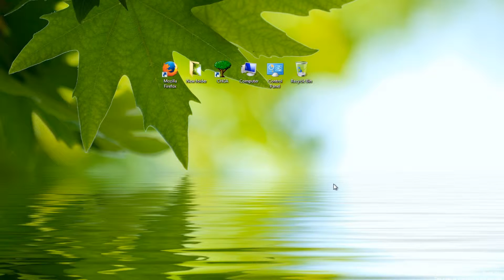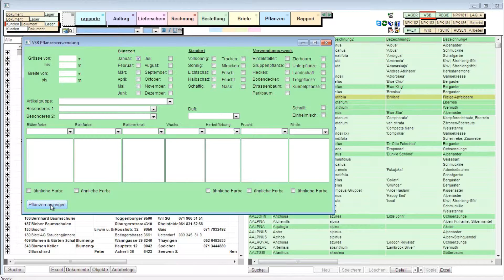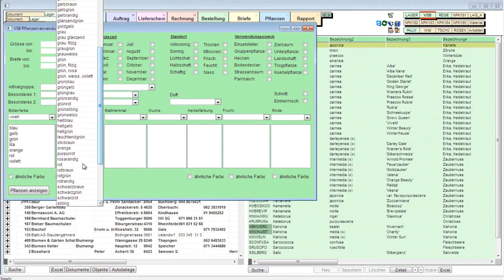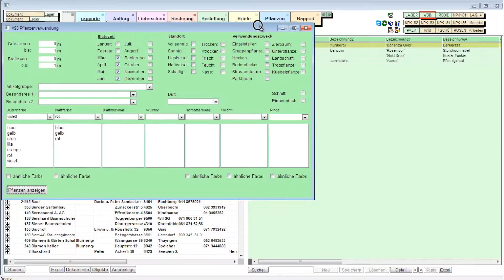VSB Pflanzenverwendung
In diesem Video wird erklärt wie man die VSB Pflanzenverwendung benutzt.